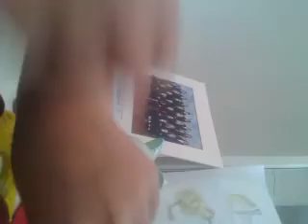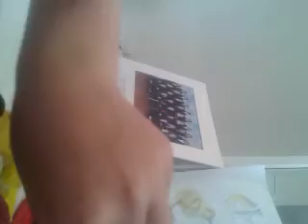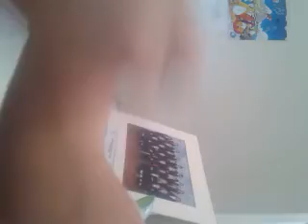Rubber challenge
Ok if your going to try it, it really hurts. It doesn't leave a scar and make sure u wash it afterwards